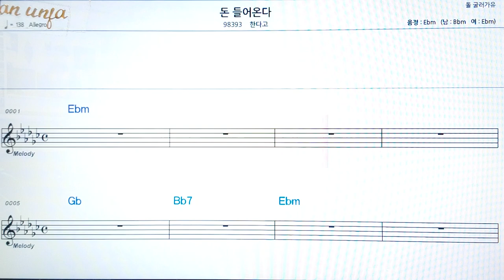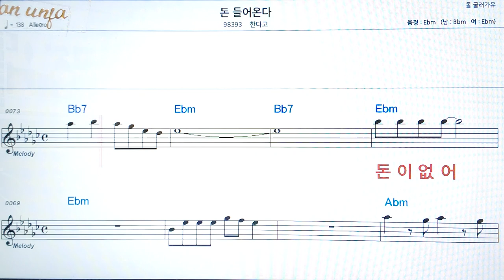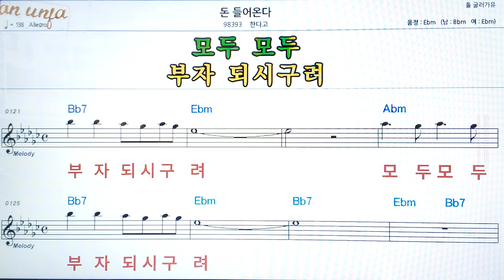돈 들어온다/한다고👍악보, 코드,가사,Karaoke*가라오케 반주